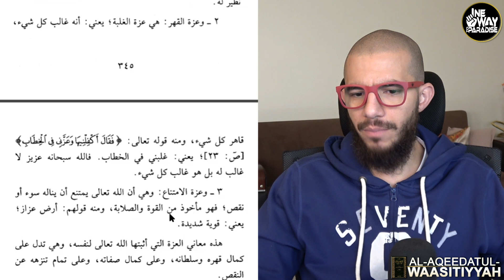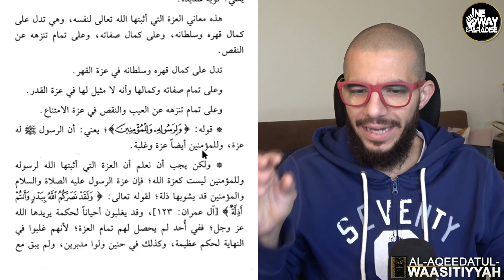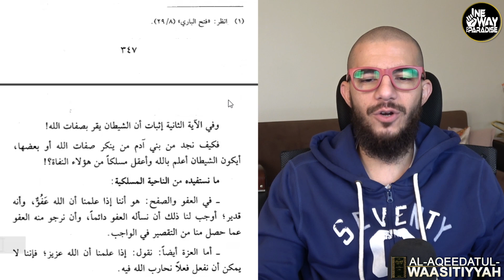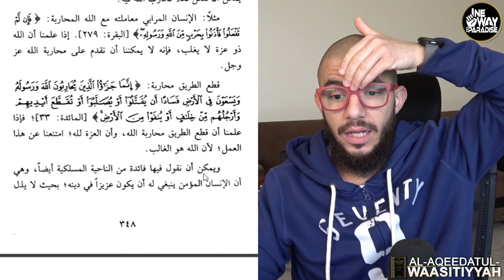Al-Aqeedatul-Waasitiyyah | 41 Allaah's Attributes of Pardoning, Forgiveness, etc | Abu Mussab Akkari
Al-Aqeedatul-Waasitiyyah | 41 Allaah's Attributes of Pardoning, Forgiveness, Honor, and Power | Abu Mussab Wajdi Akkari

Aqeedah Class 41

Qur'aan Intro:

❤️️وَأَنَّ هَٰذَا صِرَاطِي مُسْتَقِيمًا فَاتَّبِعُوهُ ۖ وَلَا تَتَّبِعُوا السُّبُلَ فَتَفَرَّقَ بِكُمْ عَن سَبِيلِهِ ۚ ذَٰلِكُمْ وَصَّاكُم بِهِ لَعَلَّكُمْ تَتَّقُونَ - ❤️️
{And, [moreover], this is My path, which is straight, so follow it; and do not follow [other] ways, for you will be separated from His way. This has He instructed you that you may become righteous.}
[Soorah Al-An'aam 6:153]
🎤Qāri: Mussab ibn Wajdi Akkari

WE, AS MUSLIMS, DO NOT TRULY KNOW WHO ALLAAH IS."

📙 PDF:
شرح العقيدة الواسطية